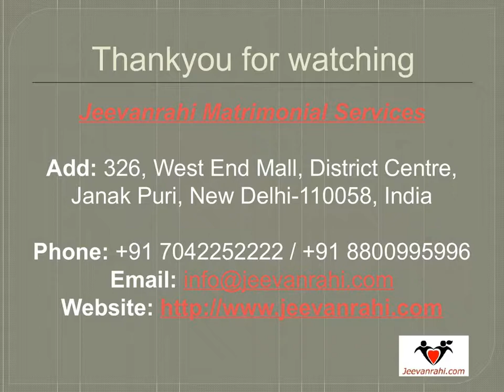Best Free MAtrimonial Sites in Delhi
The biggest Matrimonial Website with lakhs of Christian, Indian, Malayalam, Muslim, Sindhi Matrimonial profiles, Jeevarahi is trusted by more than 20 million for Matrimony. Discover Matches. Join FREE!